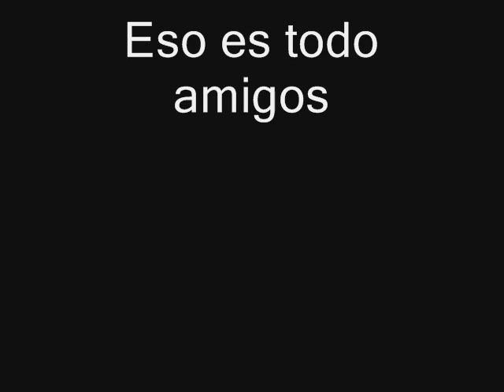Kdd racing Tuñes competicion 2012 pasadas de Ruben con su bmw 335i Turon ye Racing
Un video dedicado para nuestro amigo Ruben que es un caliente.
Son videos de la kdd racing de tuñes competicion del 2012